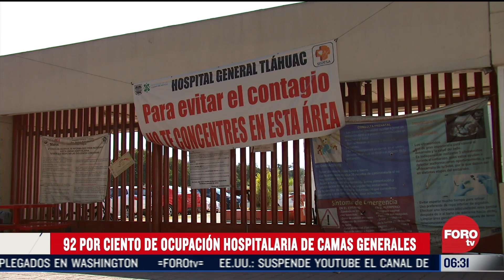Asalto a transporte público en el Estado de México, resumen de noticias matutino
En Jalisco, paramédicos de la Cruz Verde de Guadalajara, intentaron convencer a dos personas de que no abandonaran a un hombre con síntomas de COVID-19, envuelto entre cobijas; Se informó que en México han fallecido 135 mil 682 personas por COVID-19; Por primera vez desde que inició la pandemia, la Ciudad de México llegó al 92 por ciento de ocupación hospitalaria de camas generales y 88 por ciento de camas con ventilador